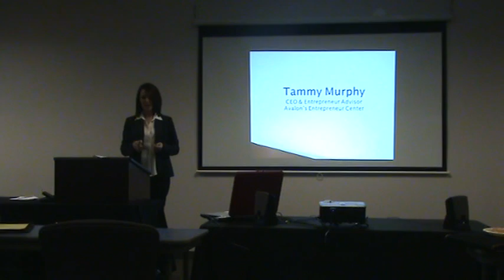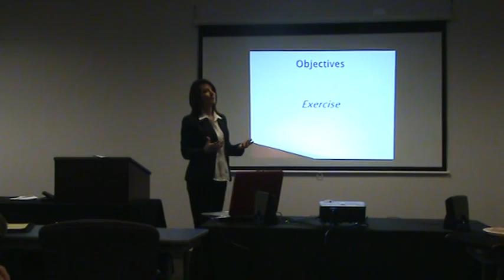Why Business Growth Is Slow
Tammy Murphy is the Founder and CEO of Avalon's Entrepreneur Center in Columbus Ohio. She partners with owners of privately held companies helping them to overcome both personal and professional challenges and seize new opportunities. She accomplishes this through a combination of Peer Advisory Boards, Business Education, and one on one Business Advising.